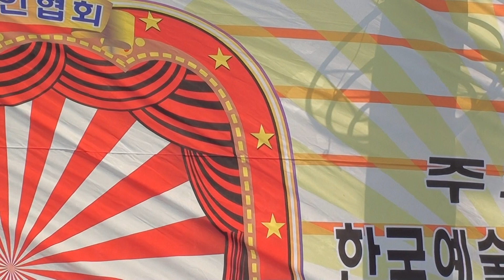가수 태지 / 호반 트로트 가요제 초대가수